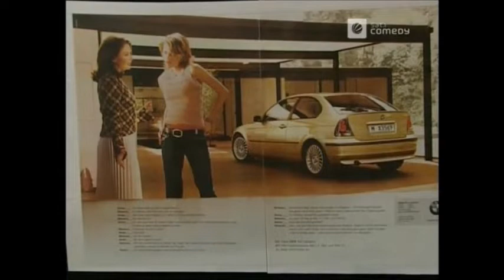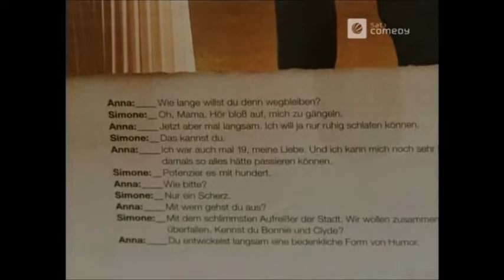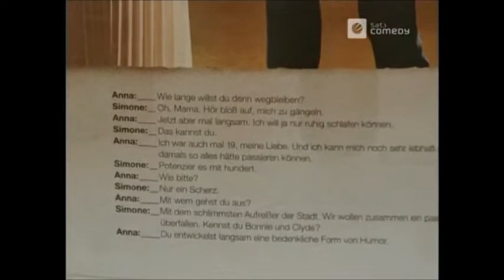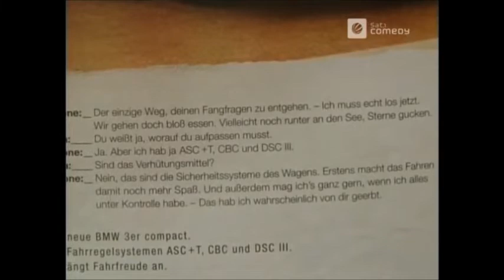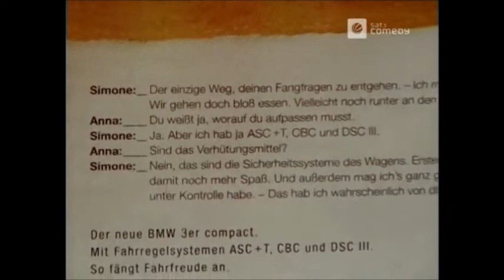Harald Schmidt Show - Jerry Cotton, BMW Werbung